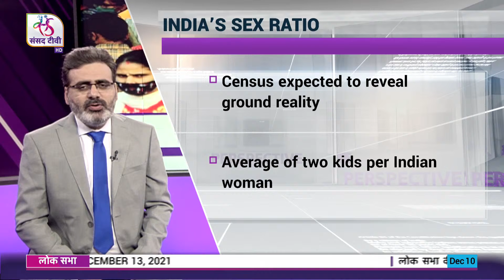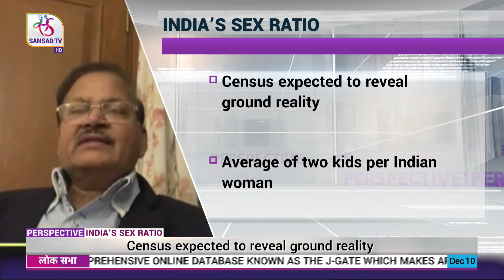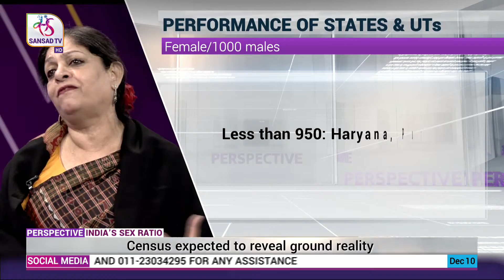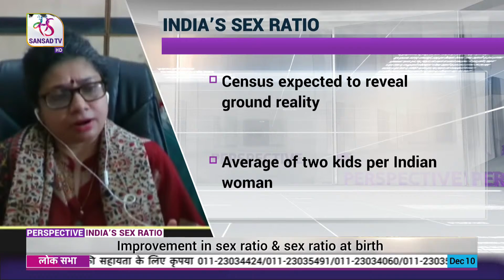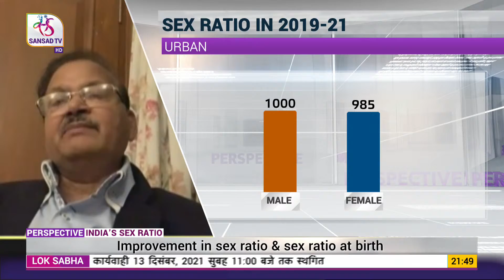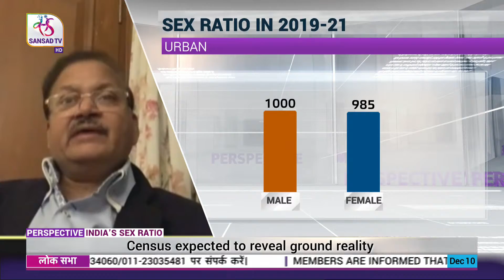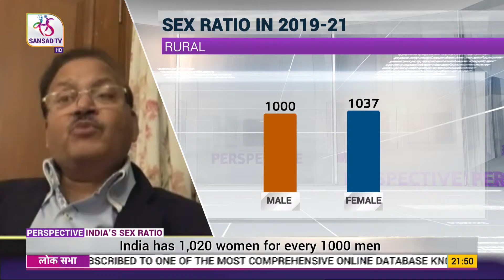Perspective: Sex Ratio | 10 December, 2021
In this episode of the Perspective Prog. based on Sex Ratio. The latest National Family and Health Survey (NFHS-5), facts sheets of which were released recently, has indicated positive growth in the sex ratio of India. As seen from the NHFS-5 data, for the first time since Independence, the number of women in India have surpassed the number of men, which is unprecedented. India now has 1,020 women for every 1000 men. During NFHS-3, conducted in 2005-06, the sex ratio was 1000:1000 and in NFHS-4 done in 2015-16 it declined to 991:1000. The NFHS-5 figures have also shown that the sex ratio at birth improved from 919 in 2015-16 to 929 in 2019-20. These statistics are a significant moment in India’s socio-economic and demographic transformation story and other findings of NFHS also convey a similar message. In today's episode we will discuss and analyse all aspects of these figures, how this was achieved and what all needs to be done to sustain this momentum.

Guests:
1. Dr.  Aparajita Chattopadhyay, Professor, IIPS, Mumbai
2. Shankar Aggrawal, Former Secretary, Ministry of Women and Child Development, GoI
3. Poonam Muttreja, Executive Director, Population Foundation of India

Producer: Amit Srivastav, Sagheer Ahmad